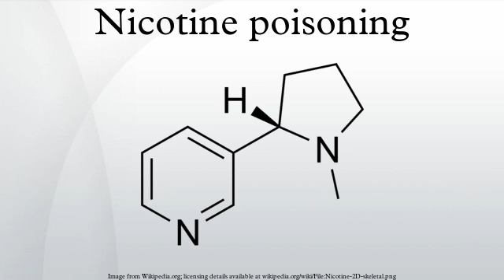Nicotine poisoning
Nicotine poisoning describes the symptoms of the toxic effects of consuming nicotine, which can potentially be deadly. Historically, most cases of nicotine poisoning have been the result of use of nicotine as an insecticide. More recent cases of poisoning typically appear to be in the form of Green Tobacco Sickness or due to accidental ingestion of tobacco or tobacco products or ingestion of nicotine containing plants.
The estimated lower limit of a lethal dose of nicotine has been reported as between 500 and 1000 mg. Historical data as between 40 and 60 milligrams (the total amount in about 2 cigarettes if all of the nicotine was absorbed) in adults and about 1 mg/kg in children (less than 1 cigarette) . Children may become ill following ingestion of one cigarette; ingestion of more than this may cause a child to become severely ill. In some cases children have become poisoned by topical medicinal creams which contain nicotine.